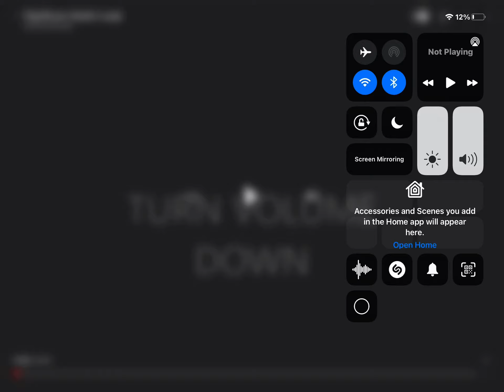You sound like ninja Tyler blevins